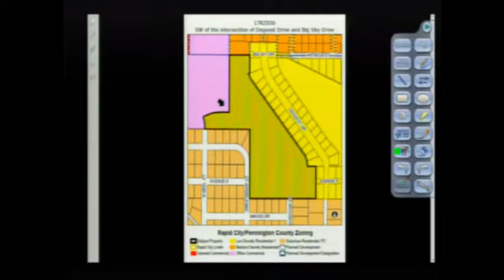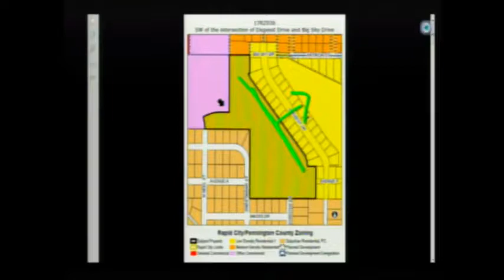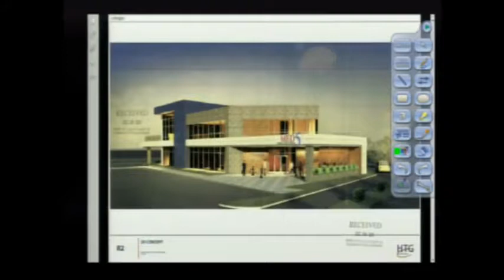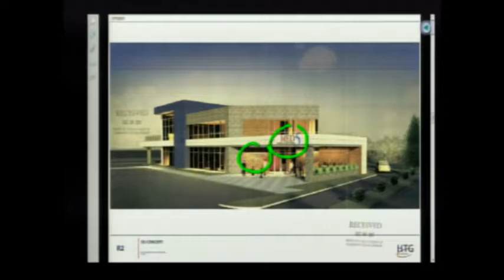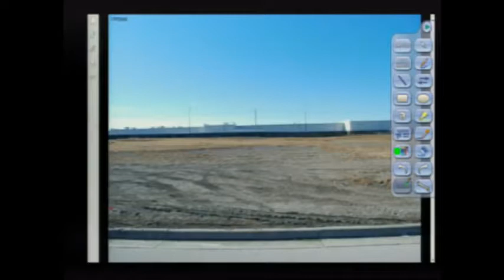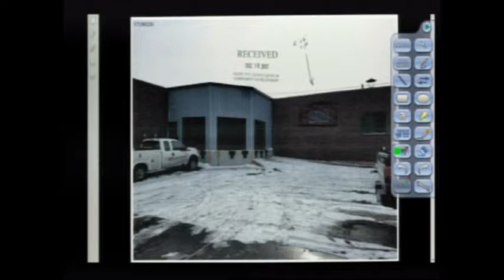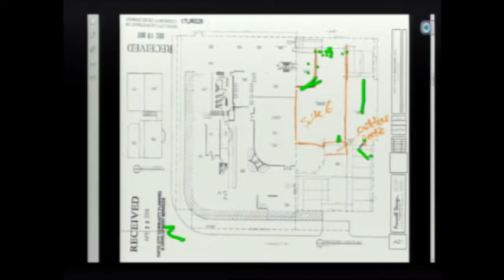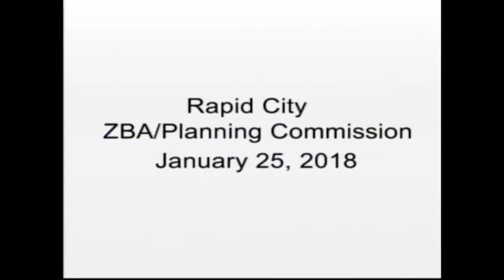Rapid City Planning Commission 01-25-2018